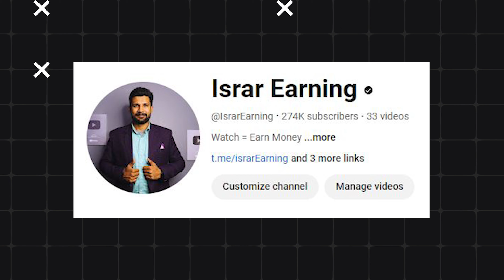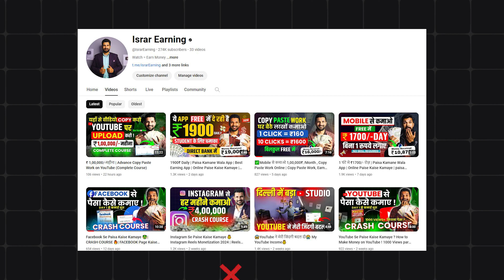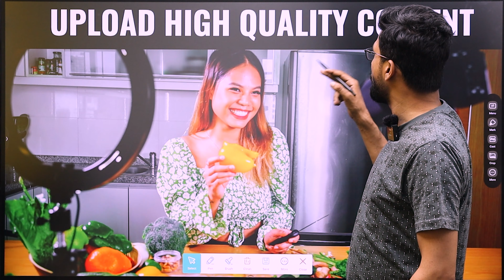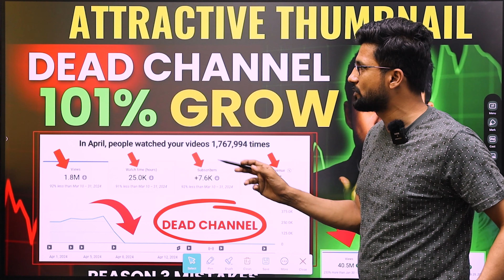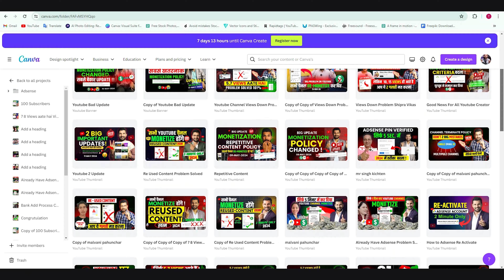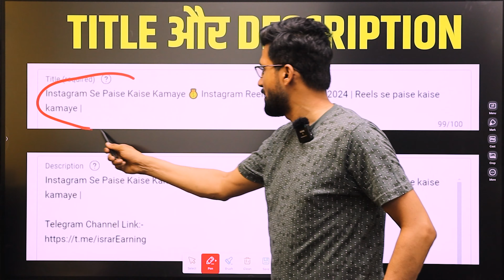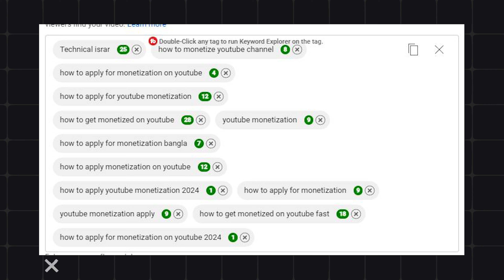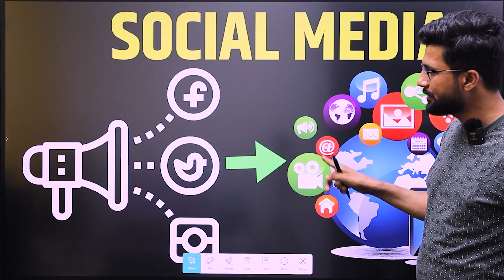Subscriber Kaise Badhaye || Subscribe Kaise Badhaye | How to Increase Subscribers on YouTube channel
Rode Wireless Go II
Boya ByM1
Boya Wirelesss MIC
Ring Light+Tripod
Godox soft box
Godox SL60IID Light
Tripod DTR 550 LW
Green Screen Kapda
Tripod(DTR 520 BH)